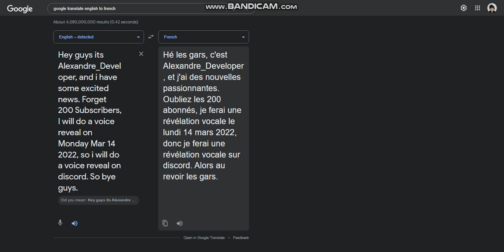READ THIS MESSAGE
(3/12/2022) So forget 200 subscribers, I will do a voice reveal Monday Mar 14 2022.